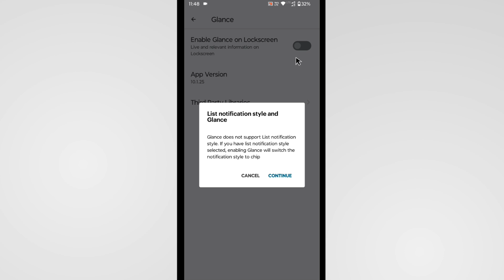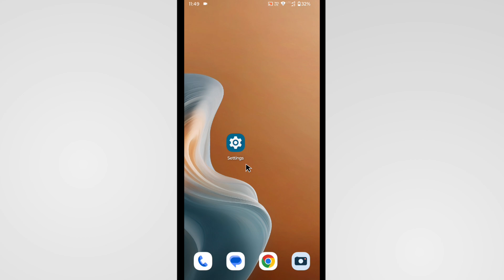Moto Glance Setting | Glance Wallpaper Kaise Lagaye Motorola